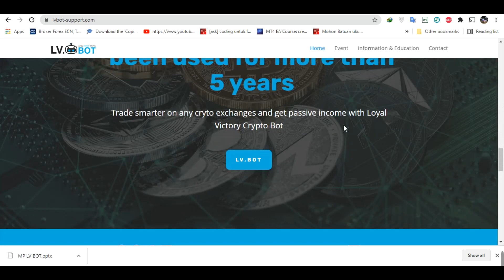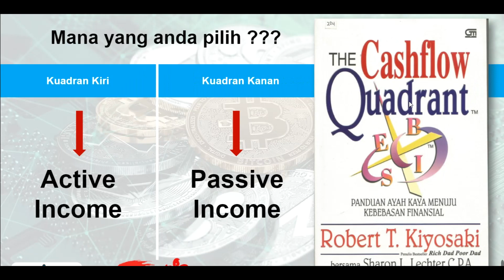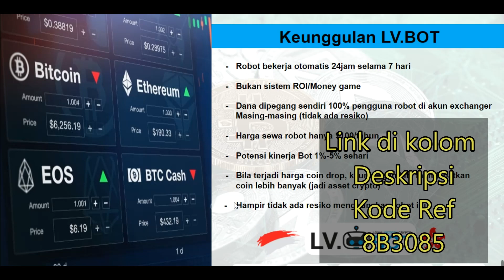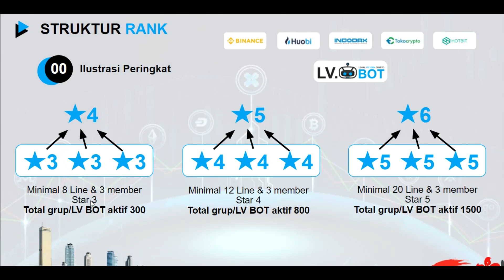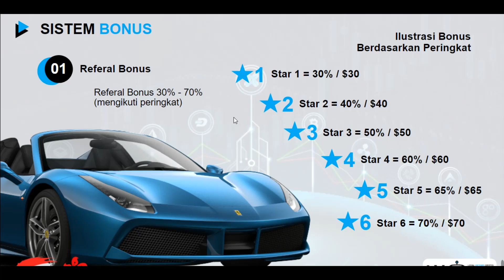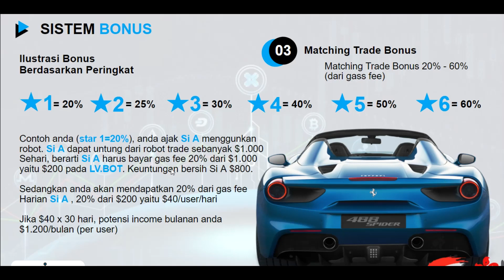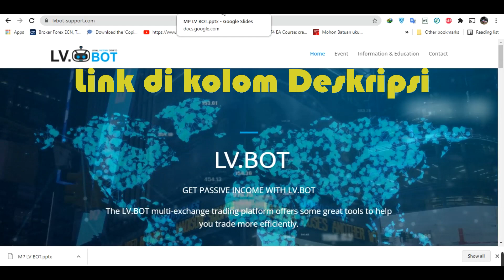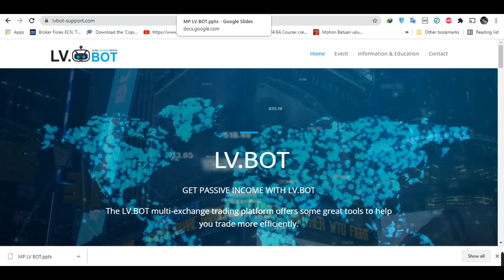GRATIS SEWA BOT KRIPTO SETAHUN SEHARGA $100 | LV BOT ROBOT PENGHASIL CUAN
Kode Reff : A2N9PXOY
-Yang mau Free Rebate / Cashback dari trading forex :
- Mau Free Robot Mata Elang dari kami silakan cek